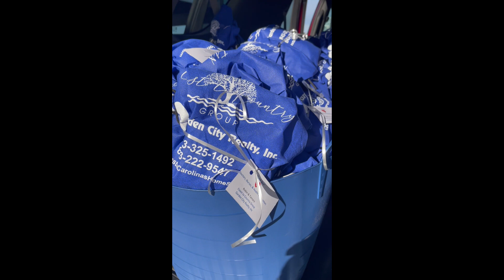Thank you to all the healthcare professionals serving our communities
Giving back to those who give so much each day!